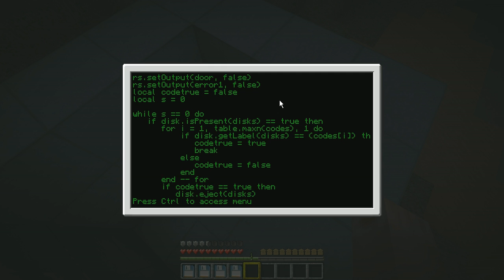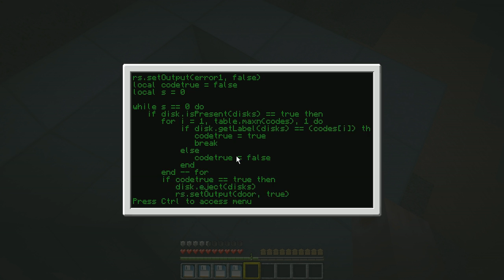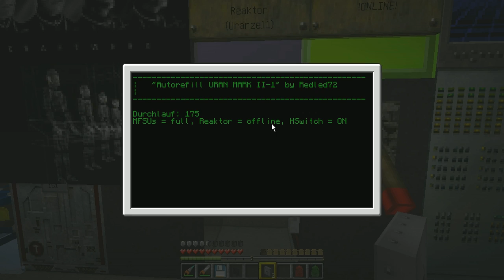Let`s Code ComputerCraft IC+BC+RP+CC++ [135] "Verbesserte Keycard-Door & Rednet Test" [GERMAN HD]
Keine echte LP-Folge, sondern eher eine Ergänzung bzw. Erweiterung zum Thema "Keycard Door". Es können nun beliebig viele Codewörter verwendet werden, da diese in einer Tabelle (Array) gespeichert werden. Schaut Euch dazu den Quellcode an.

Im zweiten Teil geht es um Datenübertragung mittels Rednet und Wireless-Modems. Ich habe nach der Aufnahme noch etwas experimentiert und ein Programm geschrieben, welches abwechselnd zwei unterschiedliche Datensätze von verschiedenen Quellen(Sendern 1. Reaktorkaskade + Automatikreaktor) auf dem Bildschirm darstellt. Kein echtes Netzwerkprotokoll, aber funktional.